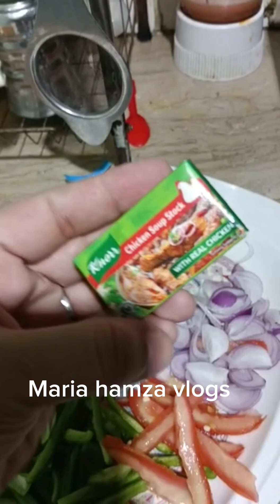Chicken Jalfrezi recipe with Fried Rice 🍚